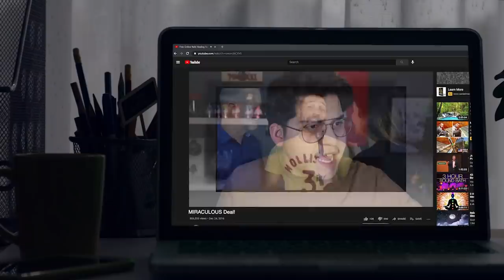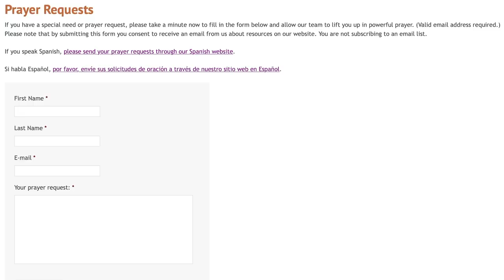This Despicable Video Promises To HEAL You..